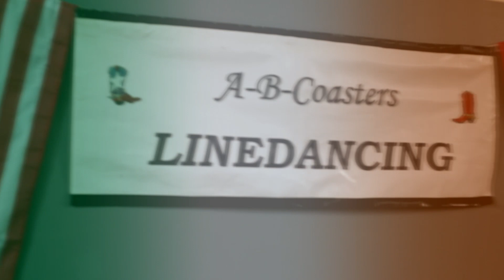St. Patrick's Day Line Dance Social 2023 - Highlights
This video includes highlights from our Fun St. Patrick's Day Linedance Tea Dance 2023 for A B Coasters line dance club and includes clips from 10 featured dances and other bits and pieces.

We actually danced 24 dances during this tea dance,

Some of the music tracks used during the tea dance had a special Irish flavour.
Five of these are featured in this video:-
          Coastin'                     - Music:  Lord Of  The Dance
          Ribbon Of Highway - Music:  Killarney               -
          Grundy Gallop          - Music:  Rambling Rover
          Irish Stew                  - Music:  Irish Stew
          Pot Of Gold               - Music:  Dance Above The Rainbow

Dance clips featured in this video:-
Just A Kiss                       - 64 counts/4 walls - chorographed by Robbie McGowan Hickie
One Step Forward           - 20 counts/4 walls - choreographed by Betty Wilson & Charlotte
                                             Lucia
Coastin'                             - 40 counts/4 walls - choreographed by  Ray & Tina Yeoman
Things                               - 32 counts/4 walls - chorographed by Gary Lafferty
Ribbon Of Highway         - 64 counts/1 wall - Neil Hale
Zorba                                 - 40 counts/1 wall - chorographed by Ira Weisburd
Grundy Gallop                  - 32 counts/2 walls - choreographed by Jenny Rockett
Messed Up In Memphis - 64 counts/4 walls - chorographed by Dee Musk
Irish Stew                          - 32 counts/4 walls - chorographed by Lois Lightfoot
Pot Of Gold                      - 64 counts/4 walls - chorographed by Liam Hrycan

for details of A B Coasters Linedance classes.